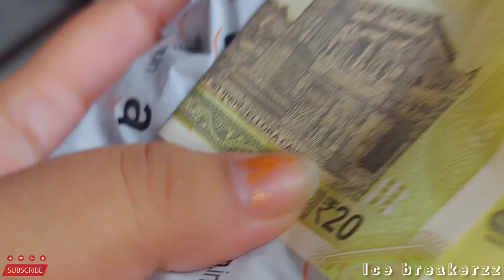খুব আনন্দ করে দিন তা কাটালাম || A day well spent ❤️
Keep Supporting ✅